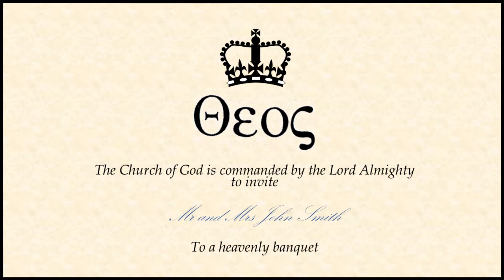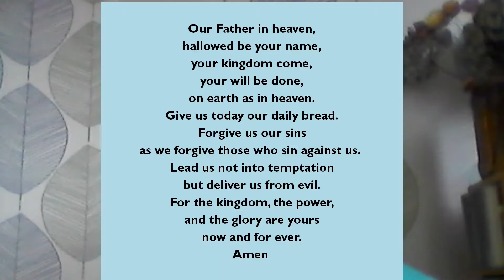Morning Worship | Sunday 11 October 2020 | Holy Trinity Redditch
Come explore Jesus' parable about the guests invited to the wedding banquet.   Richard Clark leads our service and Francis Moloney looks at what this parable has to say to us today.

Matthew 22.1-14